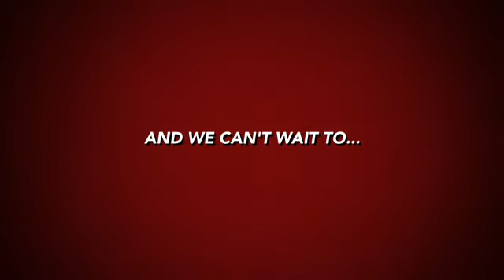The First Week of School 2014